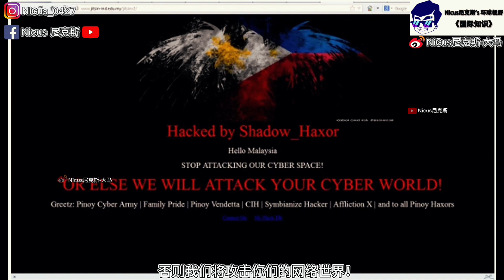马来西亚 首相纳吉发动建国以来最大规模军事行动 对抗菲律宾苏禄军的入侵 馬來西亞果断调动军事武装力量前往东马沙巴州捍卫主权 震慑東南亞印度尼西亚和菲律宾 为何一开始是用警察 最后会升级动用大马军队呢？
马来西亚 首相纳吉发动建国以来最大规模军事行动 对抗菲律宾苏禄军的入侵 馬來西亞果断调动军事武装力量前往沙巴州捍卫主权 震慑東南亞的印度尼西亚和菲律宾 为何大马一开始是用警察对抗苏禄军 最后会升级为动用大马军队呢？新加坡军队在备战吗？

马来西亚 马哈迪 大马 马来西亚历史

日本AV为什么那么开放？高达49%日本女性曾经出轨 超过一半国民戴绿帽 ：

华人在马来西亚只剩下20%了 还有未来吗？为什么那些华人政党都不帮华人讲话了呢？

为什么全世界都反华 排华？难道华人还是东亚病夫吗？

我每个星期都会开放给观众投选  决定下个星期的内容 – 如有想看的内容 欢迎通过Instagram告诉我 谢谢！

欢迎支持一下，我也会更新状态在那